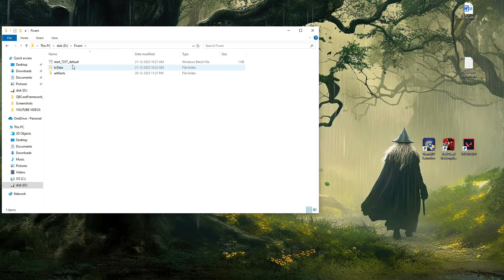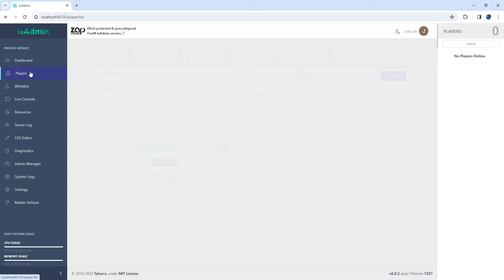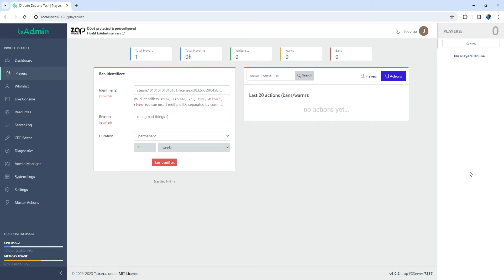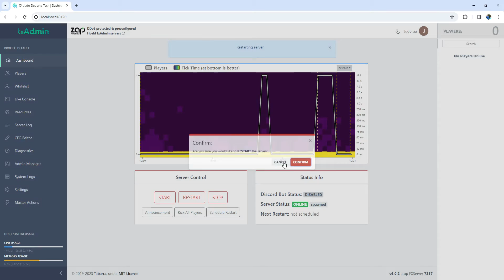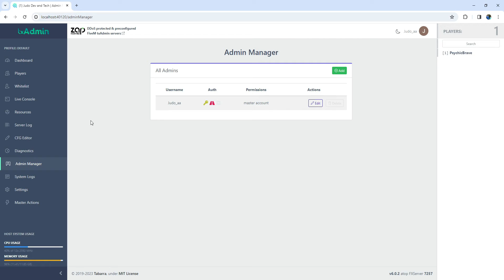How to configure QBCore Server Admin Permissions | Walk Through | Setup | 2023 Updated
The PERFECT FiveM MLO's For the best FiveM Anticheat check out
And for the most reliable FiveM Scripts supporting QBCORE, ESX, VRP check In this tutorial, I've covered fundamental QBCore commands, including essential admin commands, along with additional valuable information.
🔗 Links mentioned in the video:
🕐 Timestamps:
0:00 Introduction
0:44 commands Documentation
1:17 okok Scripts
1:43 admin commands
2:10 ingame usages
3:04 Job commands